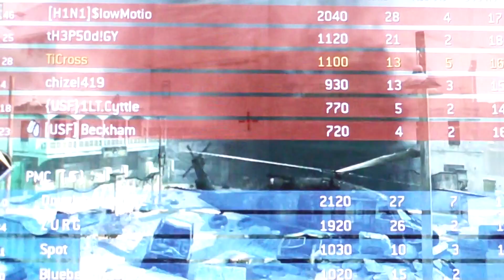Call Of Duty Modern Warfare 3 Multiplayer Gameplay M4A1